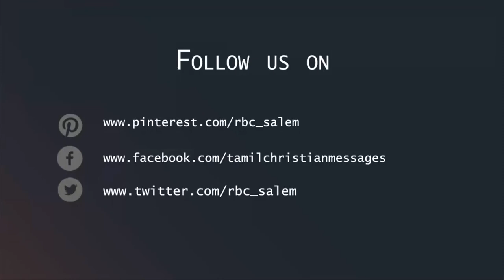கர்த்தருடைய ஜெபம் (பகுதி 13) | Lord's prayer (Part 13)